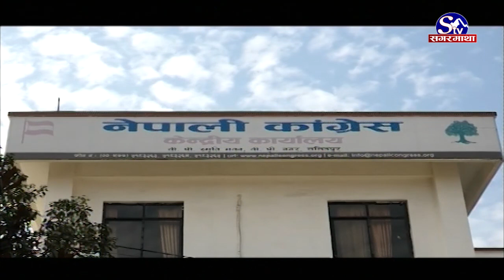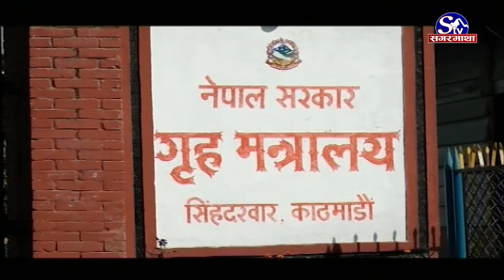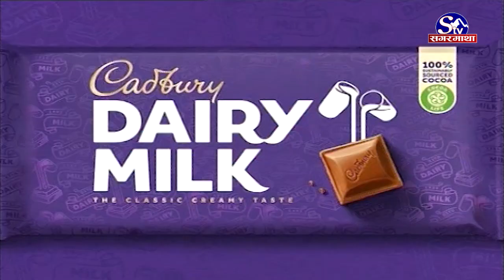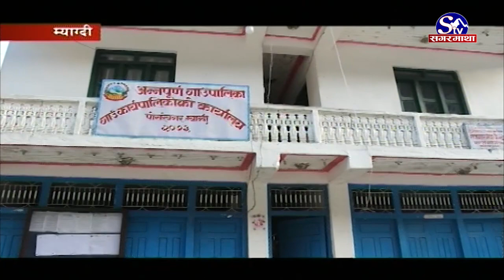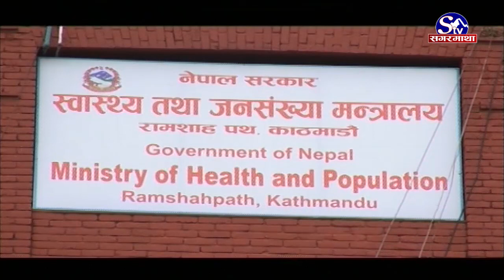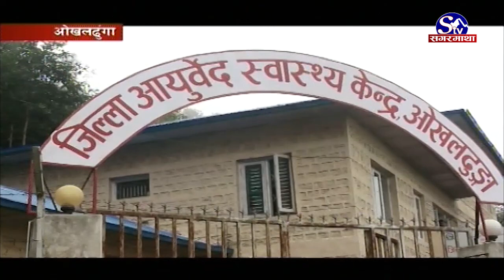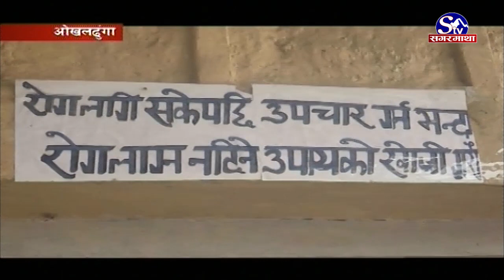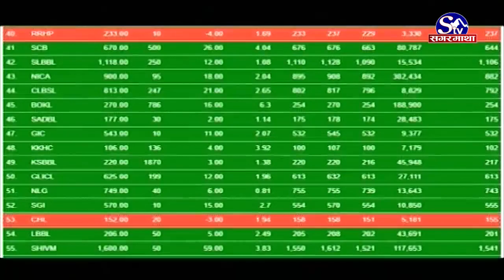सगरमाथा प्राइम समाचार || १९ पुस २०७७ || Sagarmatha Prime News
राष्ट्रियता कमजोर पार्ने प्रयासलाई रोक्न संसद विघटन गरेको प्रधानमन्त्रीको भनाइ,  तोकिएकै समयमा प्रतिनिधिसभाको निर्वाचन गराउन प्रतिबद्ध ।
सरकारको असंवैधानिक कदमको विरोध गर्दै प्रतिपक्षी कांग्रेस पनि सडकमा, पुस २५ गते देशव्यापी प्रदर्शन गर्ने ।
२ महिना अघिको उत्पादन मिति भएको क्याटवरी डेरी मिल्कमा किरा भेटियो, जनस्वास्थ्यमाथि खेलवाड गरेको उपभोक्ताको गुनासो ।
भारतमा कोरोना संक्रमितको उपचारमा तत्कालीन प्रयोगका लागि दुई खोपको अनुमति, खोपले कोरोनामुक्त भारत बनाउन सहयोग गर्ने प्रधानमन्त्री मोदीको अपेक्षा ।
प्रधानमन्त्री कप महिला क्रिकेटको उपाधि प्रदेश १ लाई, विभागीय टीम एपीएफ ६ रनले पराजित ।